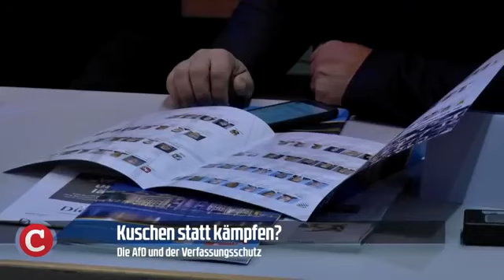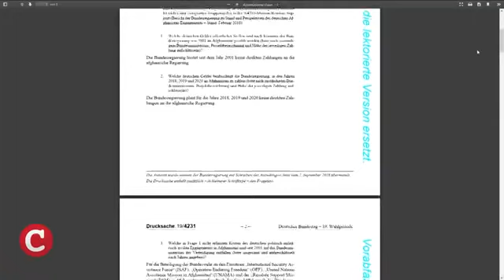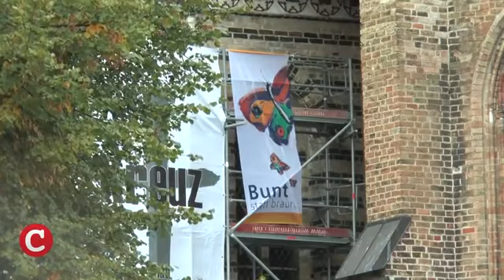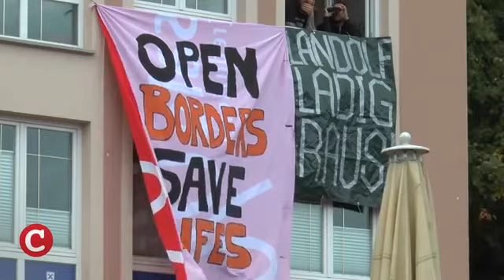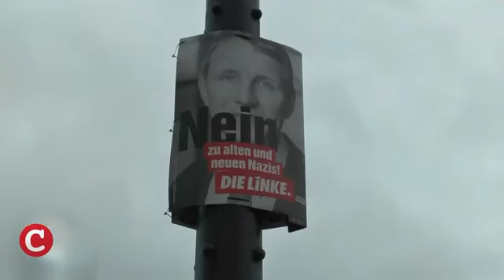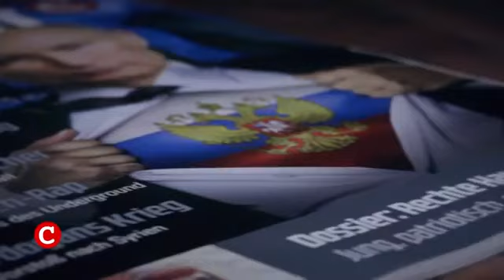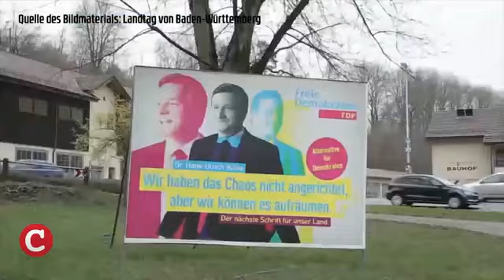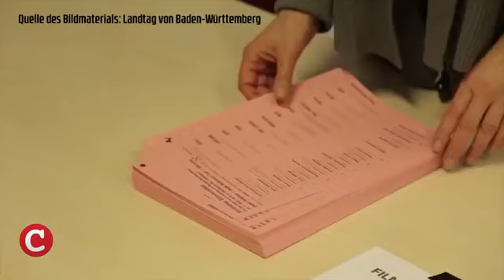Erst Kauder, dann Merkel , Protest in Rostock Die Woche COMPACT